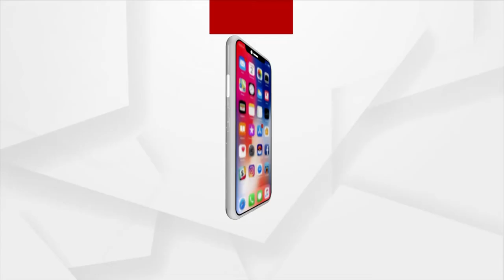2708 BDH ROAD PROBLEM PKG FB KP AD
3 ମାସ ନାଇ ପୂରବା ରାସ୍ତାର୍ ଅବସ୍ଥା ବେହାଲ ହେଲାନ।  ପିଚୁ ଉଠି ଯାଉଥିବାର ବେଲକେ ରାସ୍ତା ଦବିଯାଉଛେ । ଯେନଥିର୍ ଲାଗି ରାସ୍ତାନେ ଯିବା-ଆସଵାକେ ବି ଡରୁଛନ୍ ଲୁକେ। ୬ ମାସତଲେ ମୁଖ୍ୟମନ୍ତ୍ରୀ ସେତୁର ଉଦଘାଟନ୍  କରିଥିଲେ  ହେଲେ ଏବେ ତକ୍ କାମ୍ ହେଇ ନାଇ ପାରଲା ...